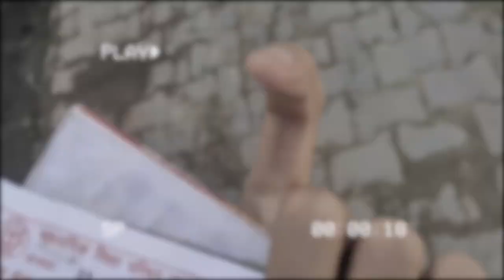Fail in class 10th? 😰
in this video I am reacting in my board exam result and also complete journey class 10.

actually in this video I am using a new software some editing issues and sorry for that. 🥸

Top Tags: class 10 study vlog 2022-23, class 10th board exam result reaction, board exam reaction, ShaanX, class 10 result reaction, reacting to my 10th class result, reacting to my results, 10th class cbse results, 10th class results revealed, study vlog class 10, board exam reaction 2022